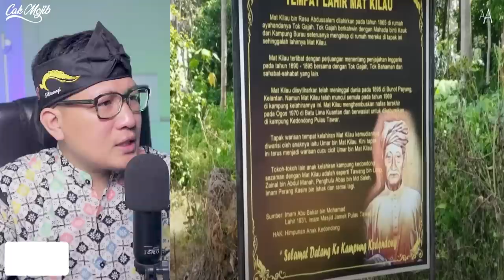💥WOOW‼️YAYAN RUHIAN MELAWAT KUBUR MAT KILAU‼️‼️INI YANG TERJADI.‼️ TOGA VIRAL DIKAGUMI RAKYAT 🇲🇾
GAES BANTU SUPPORT CHANNEL KITA :

+ @CAKMOJIB TV
+ @KEBUN CAKMOJIB